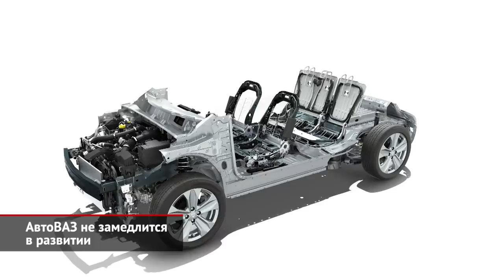АвтоВАЗ не замедлится в развитии: под маркой Lada будут выпускать кроссоверы Renault | Новости №1996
Безусловно, главное событие второй майской декады — это отказ группы Renault от своих российских активов. Сама фактура свершившегося события понятна: в одночасье тольяттинский, ижевский и московский заводы вдруг переданы под государственное управление. Но вот подробностей громкой сделки почти нет… Хотя некоторые любопытные детали телеканалу «Россия 24» сообщил директор департамента автомобильной промышленности и железнодорожного машиностроения Минпромторга Денис Пак: «С компанией Renault достигнута договорённость о сохранении всей действующей линейки автомобилей АвтоВАЗа с возможностью развития продуктов и освоения новых продуктов в соответствии с планами, которые у АвтоВАЗа уже существовали». И в этих словах скрыта подлинная сенсация! Ведь совершенно очевидно, что под «новыми продуктами», которые упоминает чиновник, скрываются преемник Гранты и новая Нива, над которыми сейчас вовсю работают вазовцы. Обе машины построены на платформе CMF-B из ассортимента Renault-Nissan. А потому оставались серьёзные сомнения, не придётся ли замораживать важные для автогиганта проекты… И, если верить заявлению господина Пака, — нет, не придётся. Денис Пак: «В ближайшее время новый менеджмент АвтоВАЗа, который придёт на смену французскому менеджменту, представит новую стратегию развития АвтоВАЗа с учётом существующих договорённостей». Проще говоря, подробности последуют, как только новое руководство заступит на свои посты. И этому руководству предстоит решить весьма любопытную задачу: перенести на АвтоВАЗ сборку кроссоверов Renault из Москвы. Денис Пак: «Отдельно хочу сказать о возможности производства на АвтоВАЗе автомобилей Renault Duster, но под брендом Lada. Об этом тоже соответствующая договорённость с компанией Renault достигнута». Отметим, что чиновник немного оговорился. Как уверяют источники телеканала «Авто Плюс» внутри ведомства, в Тольятти переедет не только новый Дастер, но и другие кроссоверы французской марки (а конкретно, Каптюр и Аркана). Главный вопрос, какой конвейер станет новым местом прописки бюджетных SUV. Технологически «паркетниками» проще дозагрузить линию В0, где главным действующим лицом является семейство Lada Largus. Однако не стоит забывать, что полтора года назад под контроль автогиганта перешёл бывший завод GM-АВТОВАЗ, где прежде выпускали внедорожники Chevrolet Niva. И это хорошее место, куда можно переселить кроссоверы Renault.